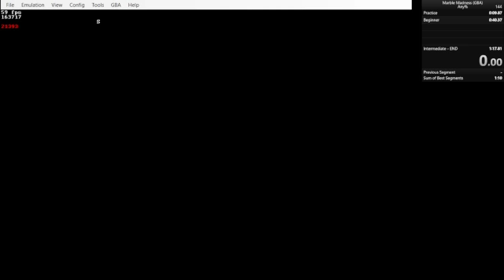WR: Marble Madness GBA, 1:12.428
Sorry for no sound. Sub 1:10 is definitely possible judging from the two big mistakes here, maybe about 1:05.